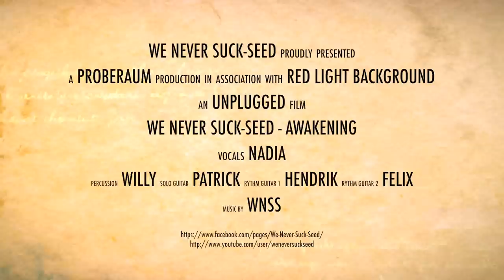We Never Suck-Seed - Awakening [Unplugged]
The Song "Awakening" by "We Never Suck-Seed" in a special Rehearsal-Room-Unplugged Version. We Never Suck-Seed was a german Rock-Pop Band.

Lyrics:
[Verse]:
I'm lying six feet underneath.
Praying to the angles up there,
to come, to come and get me,
to end my pain.
[Refrain]:
If the blind could see me
and the deaf could hear me,
they wouldn't believe,
they wouldn't help me.
[Verse]:
My awakening is a punishment.
For a live, a live full of sins.
My casket is my home
and i cannot go out, i cannot flee.
[Refrain]2x:
they wouldn't believe,
From left to right: Willy L., Patrick S., Nadia G., Hendrik H., Felix K.